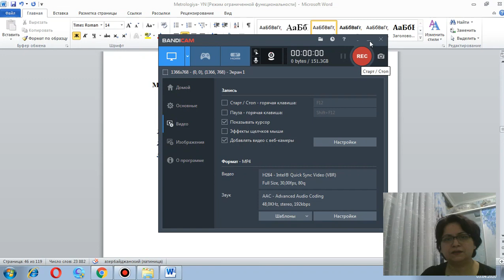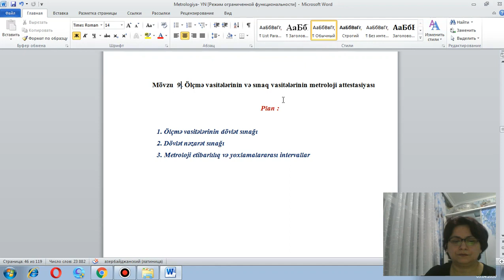Mingəcevir Dövlət Universiteti_Videodərs_Sima Mahmudova_3_06.04.2020